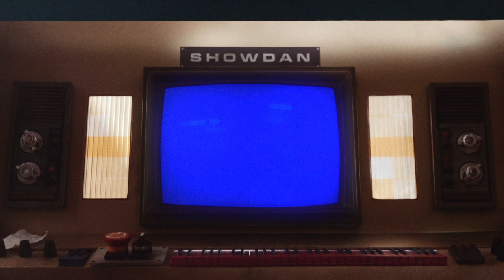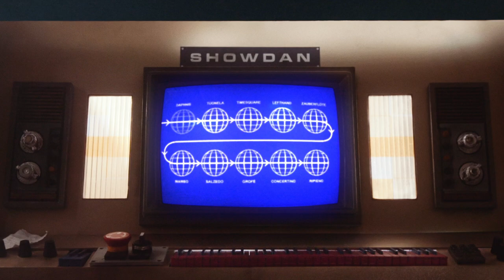Harmon in Space! | Season 2: Episode 1 - The Piccolo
Harmon is back for an exciting new season!

In this first episode of Season 2, Harmon is joined by her friends in the Kingston Symphony, including flautist Anne Palmer, for a little lesson on that dancing, highest-pitched of all the woodwind instruments — the piccolo.

The musical selection in this video is an excerpt from Hector Berlioz's La Damnation de Faust - Menuet des Follets.

Thank you to the Canada Council for the Arts for their generous support of this series.